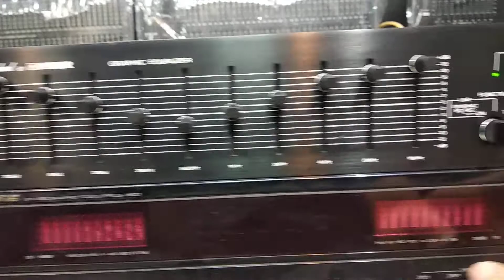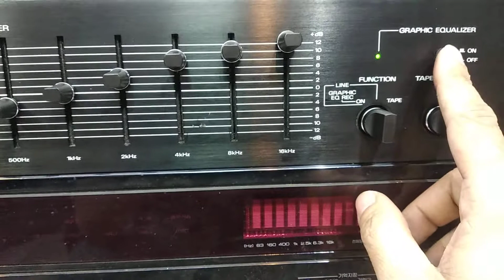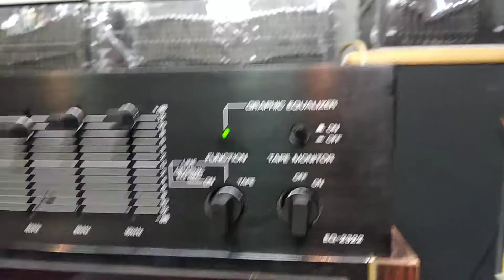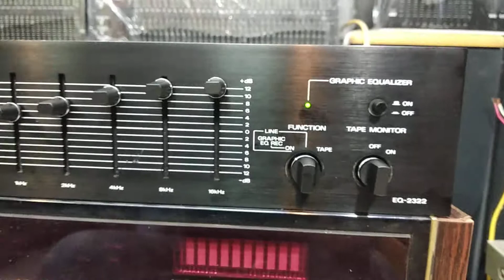TEST LỌC XÌ MỸ FISHER Đi quảng ninh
Cảm ơn ae mọi miền đã ủng hộ hoàng nam audio
Aec quan tâm đến các thiết bị audio vui lòng liên hệ 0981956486 em Nam Zalo & fb hoặc đến trực tiếp shop tại số 8 ngách 26 ngõ trần cao vân chợ trời hà nội để xem hàng và nghe thử